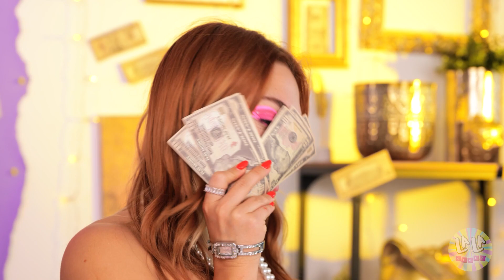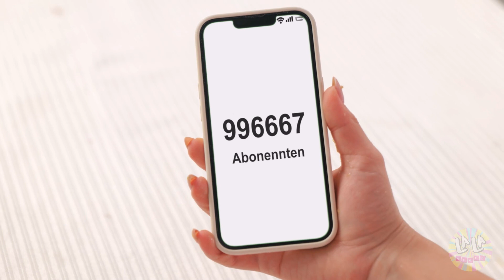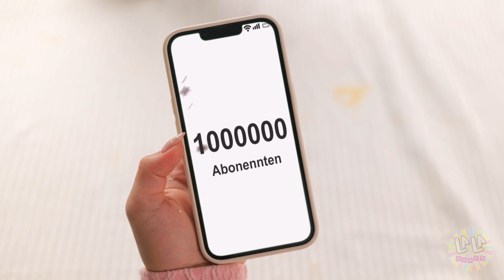REICH vs PLEITE FOOD GAGDGETS Geniale HACKS von TikTok | Lustige Challenges von La La Games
Wir haben die besten REICHEN und ARMEN FOOD-HACKS und GADGETS von TIKTOK ausprobiert 🍔 Welche davon waren wirklich HILFREICH? 😎 Und wer wird der GEWINNER des WETTBEWERBS? ❤️ Schau es dir in unserem neuen LUSTIGEN Video an! 🤩